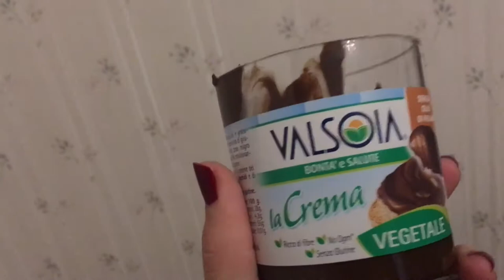ABBIAMO INCONTRATO EL SHAARAWY? | vlog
Grazie per aver visto questo video, spero vi sia piaciuto!

- Wawa -